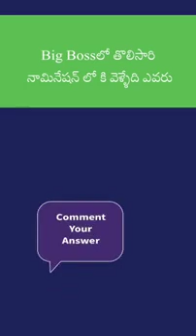BIG BOSS 4 TELUGU | ఈ రోజు నామినేషన్ లోకి వెళ్లేది ఎవరు..?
కింగ్ నాగార్జున వరసగా రెండో సారి వ్యాఖ్యాతగా ప్రారంభమైన ఈ రియాలిటీ షో ప్రేక్షకులకు సరికొత్త అనుభూతులు ఇచ్చేందుకు సిద్ధమైంది. కరోనా కాలంలో వస్తాడో రాడో అనుకున్న సమయంలో ‘మాస్కు కావాల్సింది ముఖానికి కానీ ఎంట‌ర్‌టైన్‌మెంట్‌కు కాదు’ అంటూ స్మాల్‌ స్క్రీన్‌పైకి వచ్చేశాడు బిగ్‌బాస్‌. ఈసారి వేదికపై నాగ్ డ్యూయల్ రోల్ చేశారు.
మోనాల్‌ గజ్జర్‌
ఇక బిగ్‌బాస్‌-4 మొదటి కంటెస్టెంట్‌గా హీరోయిన్‌ మోనాల్‌ గజ్జర్‌ను నాగార్జున పరిచయం చేశాడు. సుడిగాడు సినిమాతో టాలీవుడ్‌లో హీరోయిన్‌గా ఎంట్రీ ఇచ్చిన గుజరాతీ భామ మోనల్‌ గజ్జర్‌.  తెలుగు, తమిళ్‌, మళయాళం, గుజరాతీ భాషల్లో హీరోయిన్‌గా నటించింది.
సూర్యకిరణ్
రెండో కంటెస్టెంట్‌గా డైరెక్టర్‌ సూర్యకిరణ్‌ ఎంట్రీ ఇచ్చారు. ఆయన కోసం ఏవీ ప్రదర్శించారు. ఈ సందర్భంగా ఆయన తన గతంలోని కష్టసుఖాలను పంచుకున్నారు. తన గతంలో ఎన్నో ఆటుపోట్లు ఎదుర్కొన్నారు.
యాంకర్‌ లాస్య
మూడో కంటెస్టెంట్‌గా హౌస్‌లోకి  ఎంటరయ్యారు యాంకర్‌ లాస్య. వివాహం అయిన తర్వాత లాస్య టీవీకి దూరమైయ్యారు. ఇప్పుడు బిగ్‌బాస్‌ 4తో మళ్లీ రిఎంట్రీ ఇవ్వబోతున్నారు. లాస్యకు సంబంధించిన ఓ ఏవీ ప్రదర్శించారు. తానేంటో చూపించడానికి బిగ్‌బాస్‌ హౌస్‌లోకి వస్తున్నానని లాస్య చెప్పింది.
అభిజిత్‌
బిగ్‌బాస్‌ నాలుగో కంటెస్టెంట్స్‌గా గ్రాండ్‌గా ఎంట్రీ ఇచ్చాడు లైఫ్‌ ఈజ్‌ బ్యూటీవుల్‌ హీరో అభిజిత్‌. ఆయన ఓ సాంగ్‌ తో ఎంటరయ్యాడు. అయితే ఈ సందర్భంగా అభిజిత్‌ `లైఫ్‌ ఈజ్‌ బ్యూటీఫుల్‌` చిత్రంలో అమలతో కలిసి నటించానని నాగ్‌తో చెప్పాడు. ఈ సందర్భంగా అభిజిత్‌కు నాగ్‌ ఓ చిలిపి ప్రశ్న అడిగాడు. కాజల్‌, పూజా హెగ్డే, తమన్నా ఫోటోలను చూపించి వీరిలో ఎవరితో డేటింగ్‌, ఎవరిని పెళ్ళి, ఎవరికి ముద్దు పెట్టుకుంటావని అడగ్గా, అభిజిత్‌ కాజల్‌తో డేట్‌ చేస్తానని, పూజాని పెళ్ళి చేసుకుంటానని, తమన్నాకు ముద్దు పెడతానని చెప్పాడు.
సుజాత
ఐదో కంటెస్టెంట్స్‌గా యాంకర్‌ సుజాత వచ్చేసింది. స్టేజి మీద తెలంగాణ యాసలో దుమ్ము లేపారు. నాగార్జునకు బిట్టు అని ముద్దు పేరు పెట్టింది. తెలంగాణలో యాసలో వార్తలతో ఆమె గుర్తింపు తెచ్చుకున్నారు. తెలంగాణ యాసతో పాపులర్‌ అయిన న్యూస్‌ యాంకర్స్‌లో సూజత ఒకరు.
మెహబూబ్‌ దిల్‌సే
ఆరో కంటెస్టెంట్‌గా టిక్ టాక్ షార్ట్ ఫిల్మ్ స్టార్ మెహబూబా దిల్‌ సే ఎంట్రీ ఇచ్చారు. గుంటూరు నుంచి వచ్చిన మెహబూబ్‌ తన జర్నీ గురించి చెప్పుకొచ్చాడు.
దేవి నాగవల్లి
ఏడో కంటెస్టెంట్‌ టీవీ9 టీవీ యాంకర్‌ దేవి నాగవల్లి ఎంటర్‌ అయ్యారు. హౌస్‌లోకి వస్తూనే విజేతను అవుతానని నమ్మకంగా చెప్పింది. ఇప్పటివరకు ఒక్క లేడీ బిగ్‌బాస్‌ కూడా లేరు కాబట్టి తనకు అవ్వాలని ఉందని దేవి చెప్పింది.
దేత్తడి హారిక
ఎనిమిదో కంటెస్టెంట్స్‌గా యూట్యూబ్‌ స్టార్‌ దేత్తడి హారిక ఎంట్రీ ఇచ్చింది. బిగ్‌బాస్‌ 3 టైమ్‌లో కూడా హారిక పేరు సోషల్‌ మీడియా లో వినిపించింది. కానీ తను అప్పుడు సెలక్ట్‌ కాలేదు. ఈ సీజన్‌కి మాత్రం బిగ్‌బాస్‌ టీమ్‌ ఫోకస్‌ హారిక పై పడింది.
సయ్యద్ సోహైల్
తొమ్మిదో కంటెస్టెంట్‌గా టీవీ నటుడు  సయ్యద్ సోహైల్ వచ్చాడు. ఈ ఏడాది విడుదలైన యురేకా చిత్రంలో సోహెల్‌ నటించారు. ఇస్మార్ట్‌ సొహెల్‌గా గుర్తింపు పొందారు.
అరియానా గ్లోరీ
పదో కంటెస్టెంట్‌గా యాంకర్‌ అరియానా గ్లోరీ వచ్చింది. జెమిని కెవ్వు కామెడీ యాంకర్‌గా అరియానా ఫేమస్‌ అయ్యారు. ఐయామ్‌ బోల్ట్‌ అంటూ ఆమె ఎంట్రీ ఇచ్చారు.
అమ్మ రాజశేఖర్‌
11వ కంటెస్టెంట్స్‌గా డైరెక్టర్‌ అమ్మ రాజశేఖర్‌ ఎంట్రీ ఇచ్చాడు. వస్తూనే ఈ సాంగ్‌ నాగార్జునకు డెడికేట్‌ చేస్తూన్నఅంటూ కింగ్‌ సినిమాలోని పాటకు స్టెప్పులేశాడు. కొరియోగ్రాఫర్‌గా ఇండస్ట్రీలోకి ఎంట్రీ ఇచ్చి దర్శకుడుగా మారిన టెక్నీషి యన్‌.
కరాటే కల్యాణి
12 వ కంటెస్టెంట్‌గా కరాటే కల్యాణి ఎంట్రీ ఇచ్చింది. కృష్ణ సినిమాలోని బా..బీ.. డైలాగ్‌తో ఆమె ఫేమస్‌ అయ్యారు. పేరులో మార్షల్‌ ఆర్ట్స్‌ ఉన్నా సిల్వర్‌స్క్రీన్‌ మీద మాత్రం నవ్వులను పూయిస్తూ ఉంటుంది కరాటే కళ్యాణి. సిల్వర్‌ స్క్రీన్‌ మీద కాదు. యూనియన్‌ వ్యవహారాల్లో కూడా చురుగ్గా కనిపిస్తూ ఉంటారు కరాటే కళ్యాణి. ఈ సీజన్‌లో 12వ కంటెస్టెంట్‌గా హోస్‌లోకి ఎంట్రీ ఇచ్చేశారు కళ్యాణి.
నోయల్‌
13వ కంటెస్టెంట్‌గా సింగర్‌ నోయల్‌ వచ్చాడు. నోయల్‌ సింగర్‌తో పాటు యాంకర్‌, యాక్టర్‌గా కూడా అందరికీ సుపరిచి తుడే. ది షేక్‌ గ్రూప్‌ పేరుతో ఒక తెలుగు బ్యాండ్‌ని కూడా నిర్వహిస్తున్నాడు నోయల్. అటు నేపథ్య గాయకుడుగా కూడా కూడా సక్సెస్‌ అయ్యారు నోయల్‌.
దివి
14వ కంటెస్టెంట్‌గా దివి వచ్చేసింది. నటన అంటే ఇష్టంతో మోడలింగ్‌ చేసి, అట్నుంచి నటిగా మారినట్టు దివి చెప్పుకొచ్చారు. మొదల పలు వెబ్‌ సిరీస్‌ చేసింనట్లు. ఇప్పుడు సినిమాలు చేస్తున్నానని తెలిపింది.
అఖిల్‌
15వ కంటెస్టెంట్‌గా నటుడు అఖిల్‌ ఎంటరయ్యాడు. నాగ్‌ నటించిన `సిసింద్రి`సినిమా విడుదలైన మరుసటి రోజు. నాగ్‌ నటించిన `సిసింద్రి`సినిమా విడుదలైన మరుసటి రోజున అఖిల్‌ జన్మించాడు.
 గంగవ్వ
16వ కంటెస్టెంట్‌గా యూట్యూబ్‌ స్టార్‌ గంగవ్వ గ్రాండ్‌ ఎంట్రీ ఇచ్చింది. స్పెషల్‌ కంటెస్టెంట్‌గా తెలంగాణ యాసతో ఆకట్టుకుంటున్న గంగవ్వ ఎంటర్‌ అయ్యి అందరిని ఆశ్చర్యపరిచింది. ఈ సందర్భంగా తన కష్టాలు చెప్పుకుని అందరిని ఏడిపించేసింది.